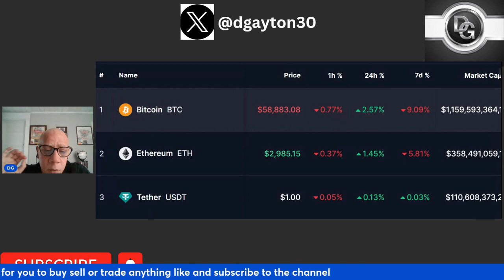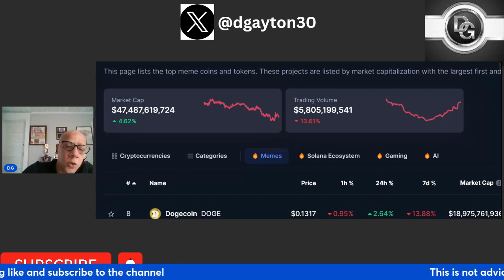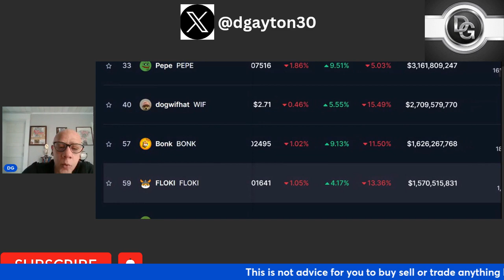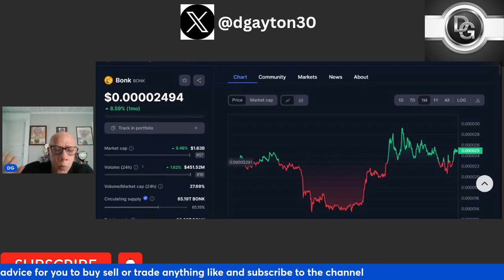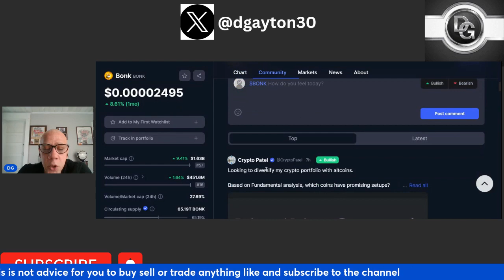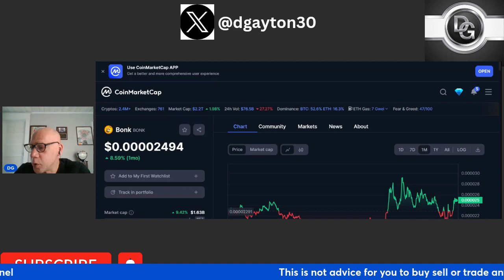Bonk Might Be Ready To Make A Major Run Up The Charts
Bonk Is The King Of Memes On solana